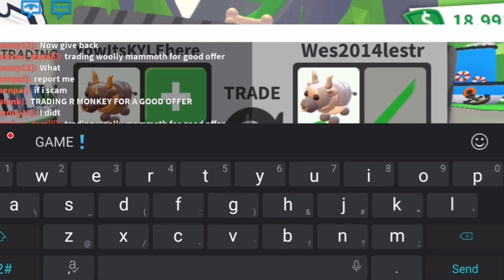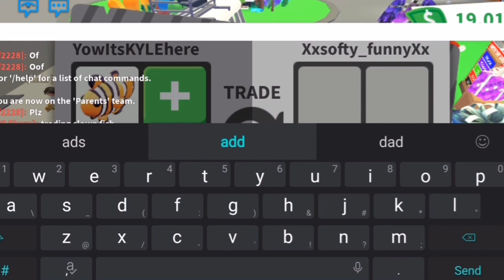Common To Legendary Challenge Pt1| Adopt Me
Leave A Like For Pt2